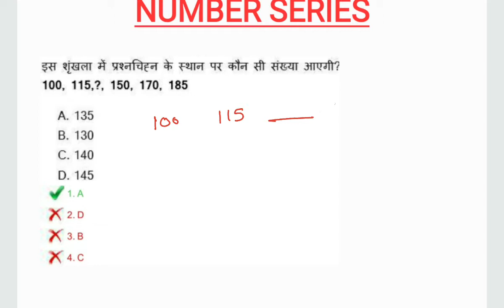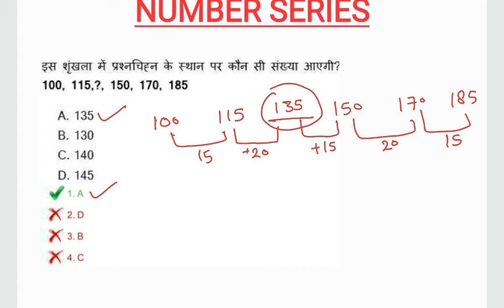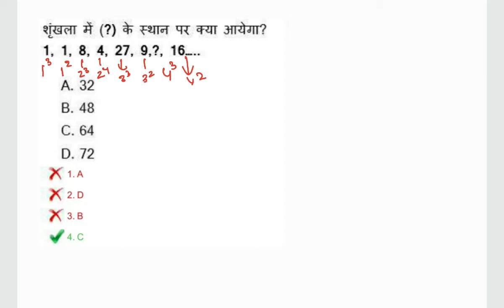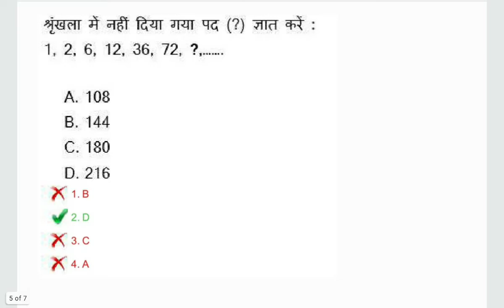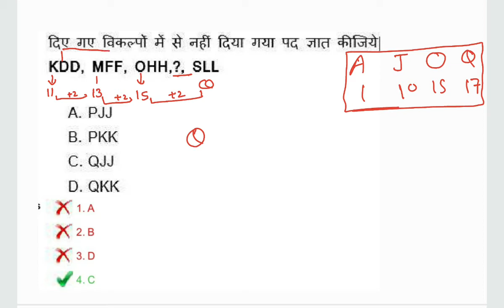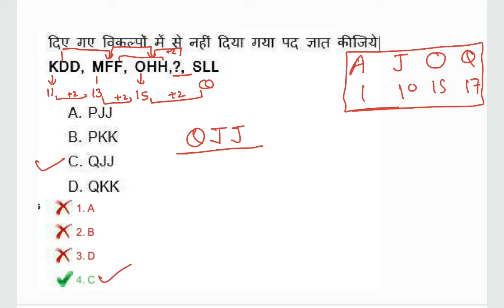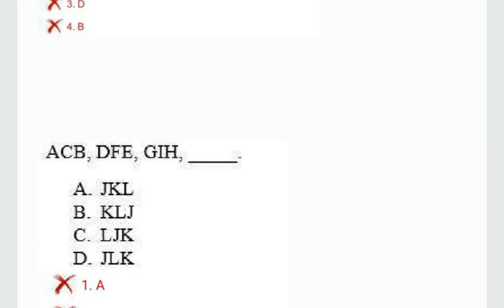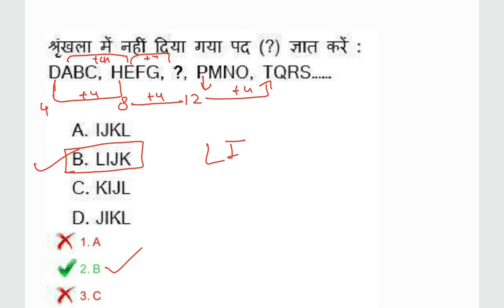RRB NTPC 2016 NUMBER SERIES ASKED ALL QUESTIONS | USEFUL FOR ALL COMPETITIVE GOVERNMENT EXAM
Number series in hindi,
Rrb ntpc Previous year questions paper,
Ntpc number series questions
Reasoning in hindi
Ntpc Previous year paper Solution in hindi

दोस्तों इस वीडियो में मैंने RRB NTPC 2016 में REASONING में Number series or letter series से आए हुए सारे questions solve  करे हैं अगर आपको यह वीडियो पसंद आती है तो इसे like, share और चैनल को subscribe अवश्य करें

reasoning for SSC CGL CHSl , reasoning for RRB NTPC
Reasoning for Delhi police constable, SSC CPO,
reasoning set in hindi
reasoning for Delhi police constable in hindi,
Maths for ssc cgl in hindi,
Maths for rrb ntpc in hindi,
Maths for all government exam,
Maths for Delhi police constable,
Reasoning for drdo mts
Reasoning for bank po clerk
Reasoning for ibps bank po clerk
Maths for ibps bank po clerk
maths railway rrb ntpc in hindi
best short trick for maths
best short trick for reasoning in hindi